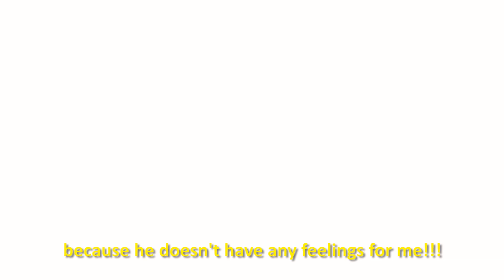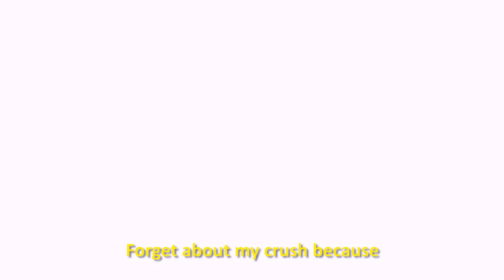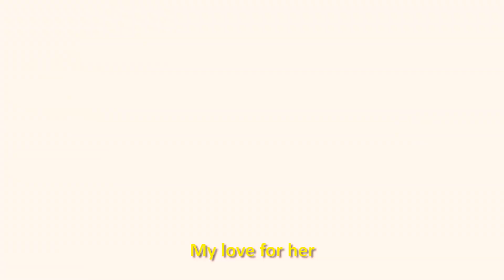Street Peps: Cebu Vinyl Day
Kusog lage imong LTE, pero kusog ba sab ang gugma ni crush para nimo? 😢

Click play to find out kinsa ang babe sa kinabuhi ni Pepo Daradal. ❤️

LAST VIDEO